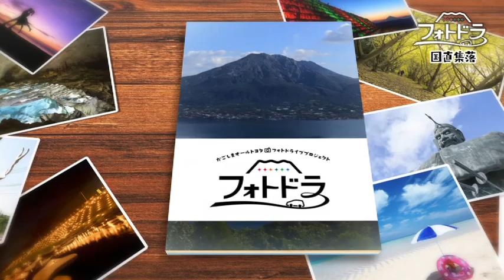『フォトドラ』～かごしまオールトヨタ フォトドライブプロジェクト～ 今回のフォトドラスポットは「国直集落」です！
フォトドラアワードに認定された選りすぐりの場所やこと、車に乗って会いに行こう！！
かごしまフォトドライブプロジェクト、略して『フォトドラ』。
思わず写真を撮りに車で出かけたくなるような鹿児島の魅力を発信します。

今回のフォトドラスポットは「国直集落」(大和村)です！
毎週水曜日よる8時54分放送、お楽しみに！！